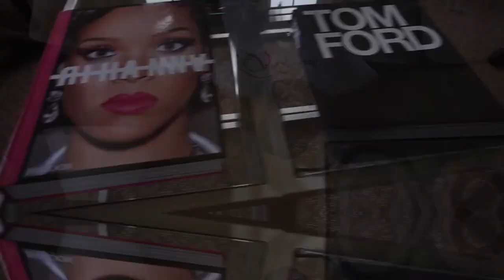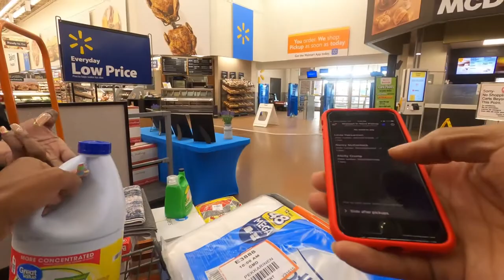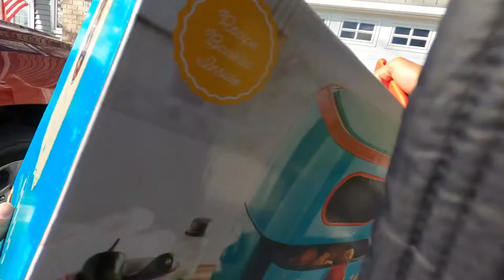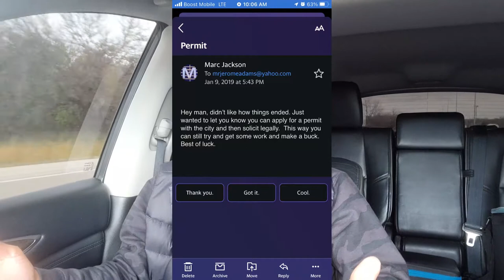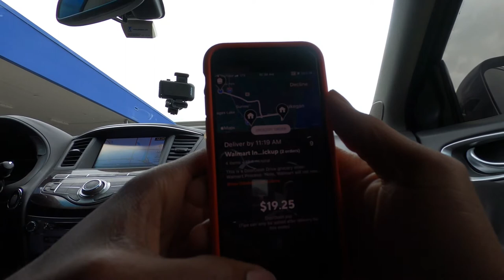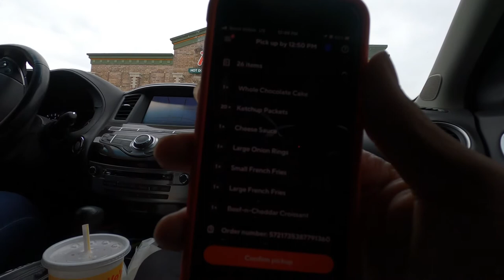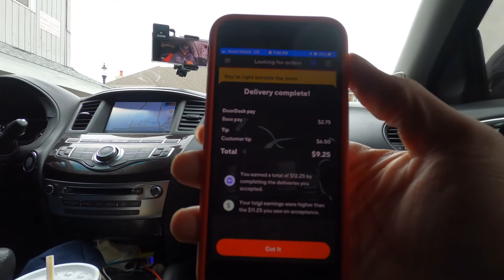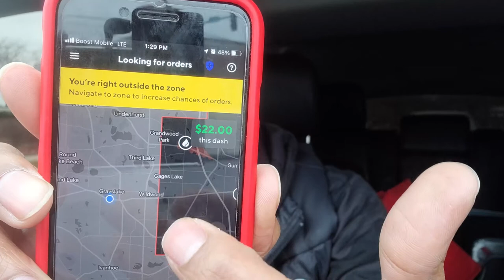Doordash Deliveries - Dealing with Rude People & No Tips | Stories of a Doordash Driver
DDK IS BACK again with another story from doordash deliveries!! I cannot believe that I did a $100 food order from Portillo's for a base pay of $3.00. Yeah, you saw that right, only $3.00!! The customer Did not Tip ANYTHING!! That is so Crazy to me, I couldn't believe it!!

2021 KIA TELLURIDE EX NIGHTFALL IN-DEPTH LOOK